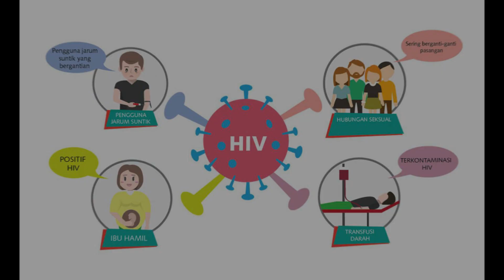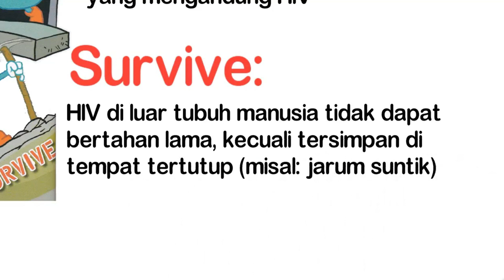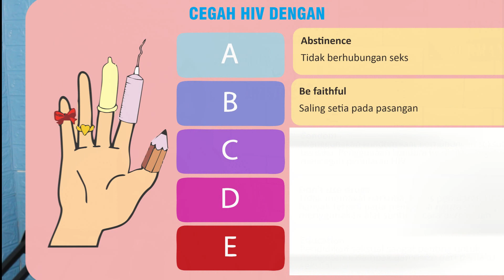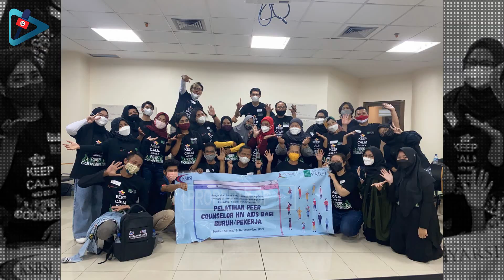Mengenal Penularan HIV/AIDS dan apa itu Peer Counselor | INSPIRASI NGOPI | Ngobrol Pintar